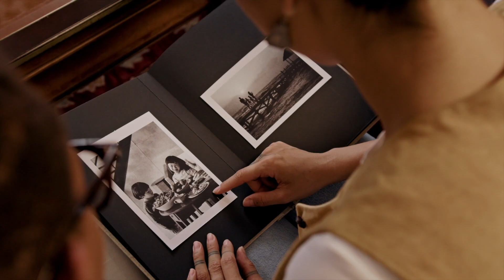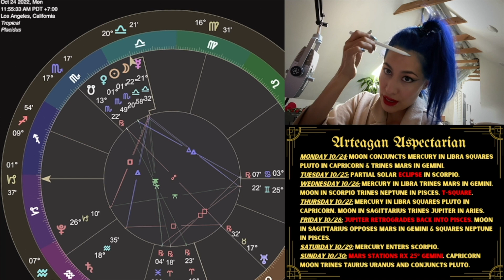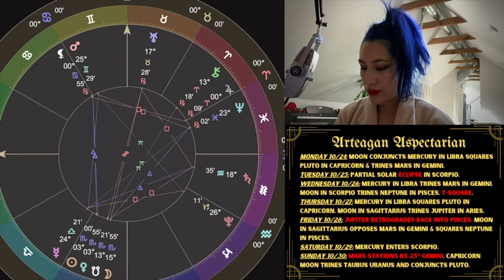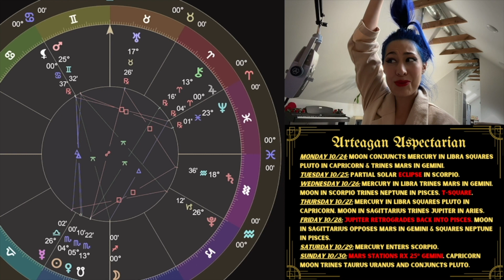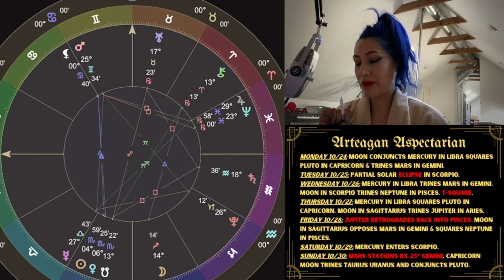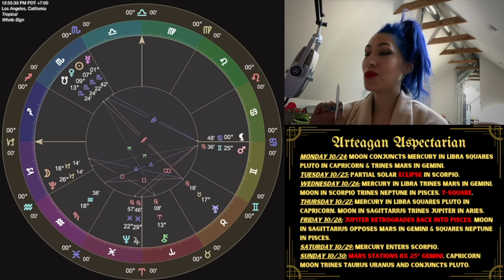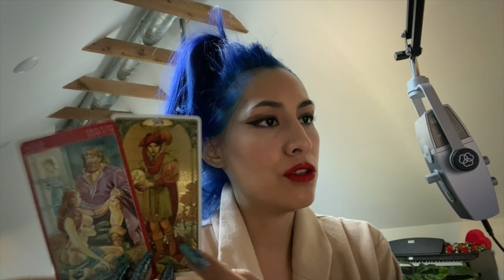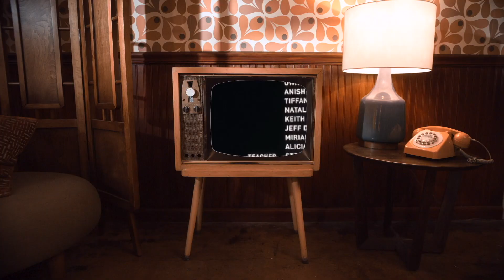"insert headline here" 10/24 - 10/31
Chocolate Chai exclusively at the Apothecafe 🍃
“𝚃𝚑𝚎𝚢 𝚠𝚊𝚗𝚍𝚎𝚛 𝚒𝚗 𝚍𝚊𝚛𝚔𝚗𝚎𝚜𝚜 𝚜𝚎𝚎𝚔𝚒𝚗𝚐 𝚕𝚒𝚐𝚑𝚝, 𝚏𝚊𝚒𝚕𝚒𝚗𝚐 𝚝𝚘 𝚛𝚎𝚊𝚕𝚒𝚣𝚎 𝚝𝚑𝚊𝚝 𝚝𝚑𝚎 𝚕𝚒𝚐𝚑𝚝 𝚒𝚜 𝚒𝚗 𝚝𝚑𝚎 𝚑𝚎𝚊𝚛𝚝 𝚘𝚏 𝚝𝚑𝚎 𝚍𝚊𝚛𝚔𝚗𝚎𝚜𝚜” ― 𝙼𝚊𝚗𝚕𝚢 𝙿 𝙷𝚊𝚕𝚕

See if this free healing technique resonates with you, and if not, I hope you were at least entertained: How to Heal and Move

Timestamps 🕰 :
00:00 - Wilkommen 🐻
6:25 - Monday 10/24 - Smart Strategy ♟
11:08 - Tuesday 10/25 - Magnifying What Was Hidden 🔍
27:57 - Wednesday 10/26 - Conscious Karma 🌀
42:42 - Thursday 10/27 - Pressure and Pushiness 🪨
 - Friday 10/28 - Go Spiritual 🕊
1:04:44 - Saturday 10/29 - Spidey Senses 🕷
 - Sunday 10/30 - Powerful Mobilization or Destructive Mentality🦵
 1:26:38 - Tarot 🔮

🍫 𝚃𝚑𝚎 𝙰𝚛𝚝𝚎𝚊𝚐𝚊𝚗 𝙰𝚖𝚊𝚣𝚘𝚗 𝚆𝚒𝚜𝚑 𝙻𝚒𝚜𝚝

𝚃𝚛𝚞𝚝𝚑. 𝙻𝚘𝚟𝚎. 𝙸𝚗𝚝𝚎𝚐𝚛𝚒𝚝𝚢. 𝚃𝚘 𝚂𝚊𝚟𝚎 𝚝𝚑𝚎 𝚆𝚘𝚛𝚕𝚍.